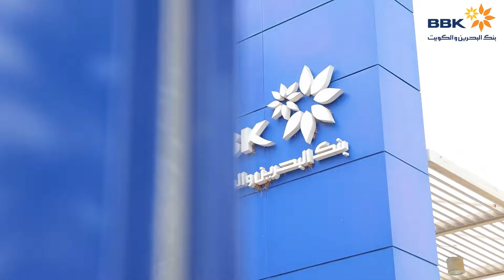جانب من احتفالات بنك البحرين والكويت بالعيد الوطني للملكة البحرين